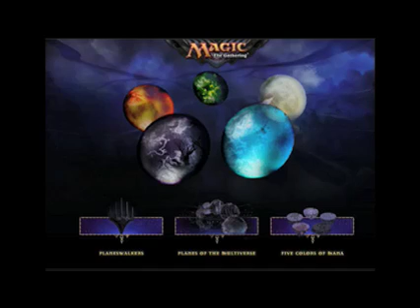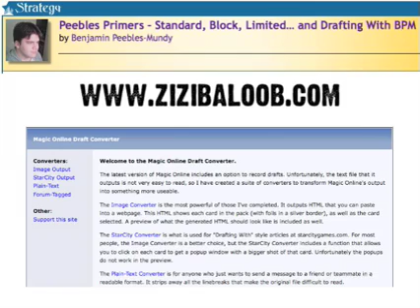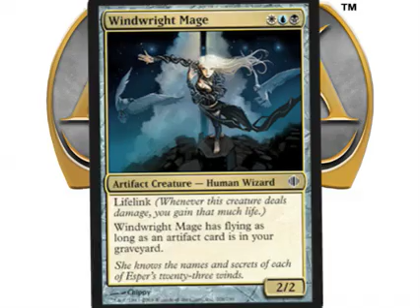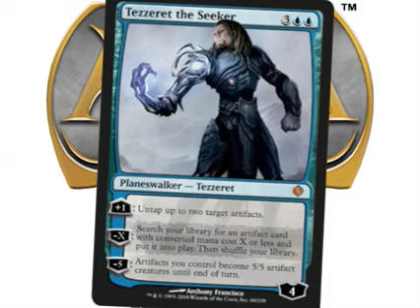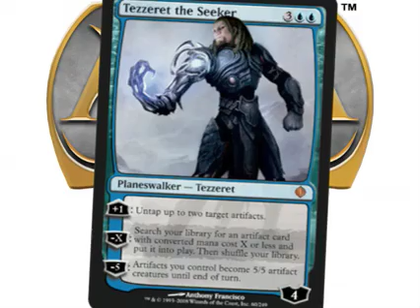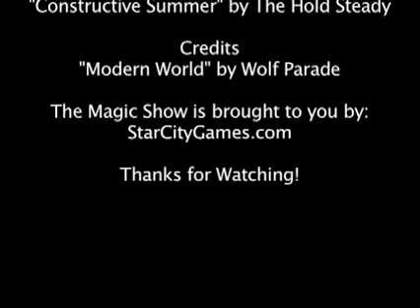The Magic Show #112 - Sugar and Spice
Hello everybody and welcome to another Magic Show. It's time to get into the swing of things with our first non-live show in a month. Wow. I almost forgot how to do this stuff. Anyway, this week we're going to take a long look at the new magicthegathering.com, check out Benjamin Peebles-Mundy's draft tools for Magic Online 3.0, discuss the latest Shards of Alara spoilers, and detail a brand new way you can support the show. Let's go!